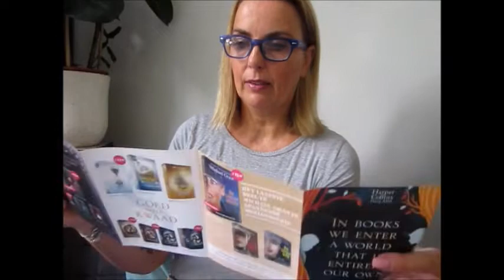unboxing Boox abonnement augustus 2018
Mijn naam is Annette en ik blog wekelijks over  lifestyle.
Tevens maak ik dus video’s passend bij mijn blog.

Laat vooral ook een comment achter, ik reageer altijd.

Groetjes,
Annette